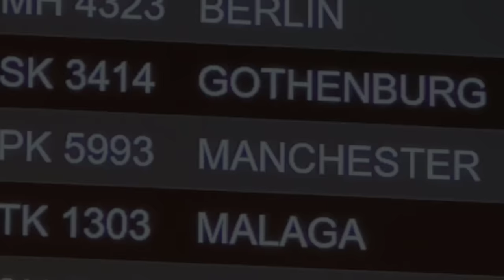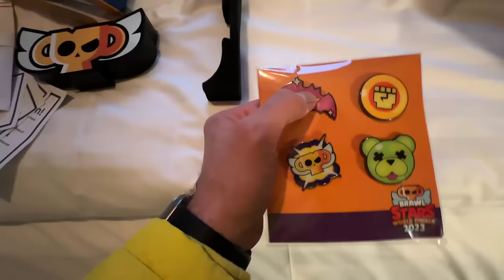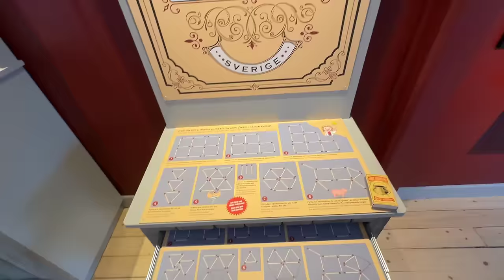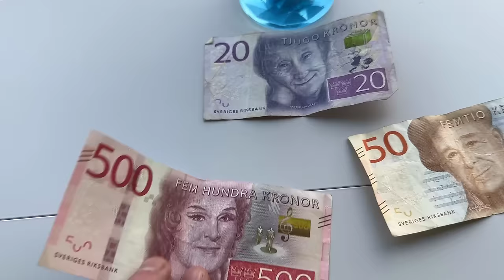DANİ ile RÖPÖRTAJ YAPTIM! KUTULAR GERİMİ DÖNÜYOR? - Brawl Stars İsveç Vlogu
Ben Fuat; Brawl Stars da Dani ile Röpörtaj Yaptım Kutu lar Gerimi Dönüyor. Güzel ve eğlence li ve komik bir video oldu iyi seyirler.